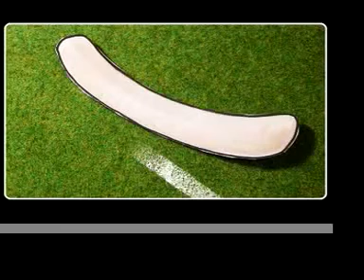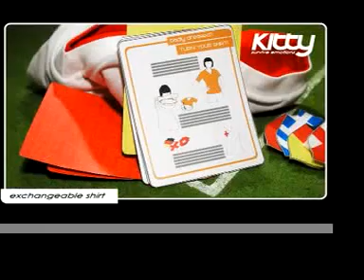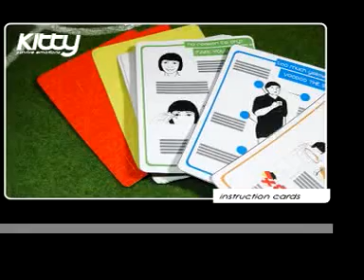Kitty - das Survival Kit für die Euro 2008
«Erlebe Emotionen» ist das Motto der Euro 08. Die Katastrophe naht. Mit Kitty überlebt man das alles, egal was kommt.

Dieser Clip entstand im Rahmen des Euro08-Projektes an der HGKZ.

Studenten:
Pasquale Pollastro
Sarah Buschor
Stefan Hiller
Susanna Filep

Dozent:
Daniel Späti

Danke an:
Greta Grashorn
David Henry Brown Jr.